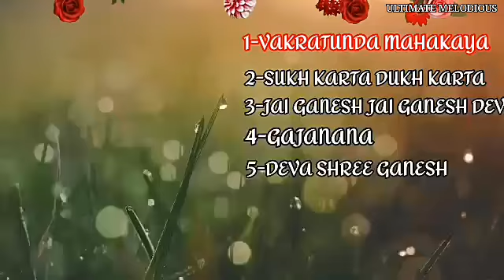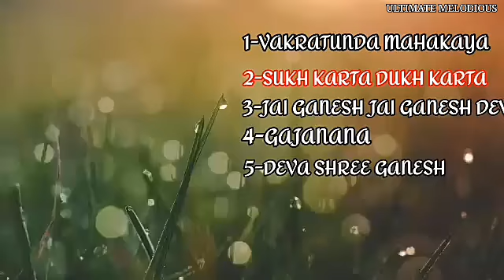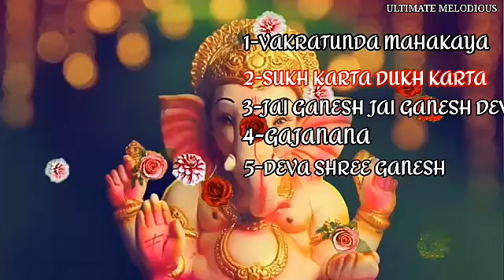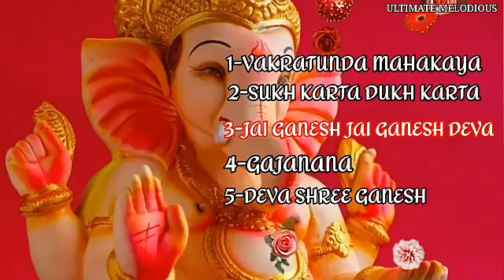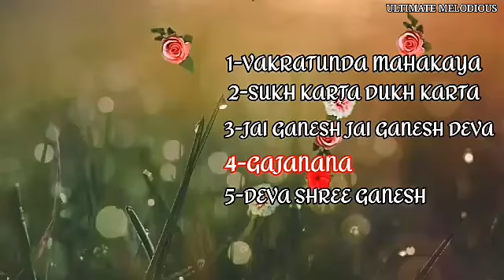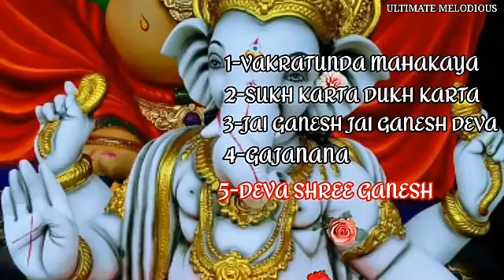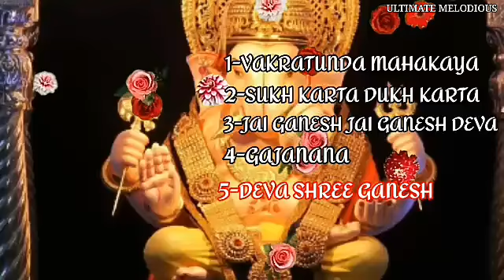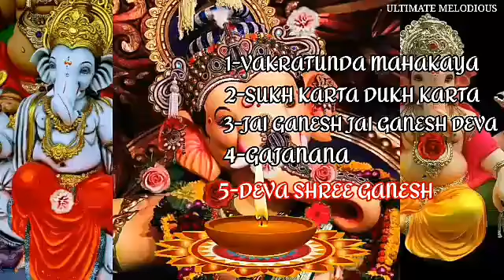Ganapati Aarti song's, Ganesh ji ki Aarti,गणपति बप्पा मोरिया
गणेश जी की बन्दना,
गणपति बप्पा मोरिया,
Ganpati ji ki aarti song's,
Superhit aarti bhakti songs of Ganpati ji,
1-Vakratunda mahamaya
Singer-Lata mangeshkar
2-Sukh karta dukh karta
Singer-Anuradha padhuwal
3-Jai ganesh deva
Singer-Shankar mahadevan
4-Gajanana
Singer-Sukhwinder singh
5-Deva shree ganesha
Singer-Sonu nigam